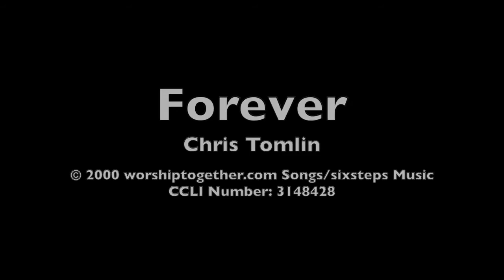Forever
Performed by the music group of St Mary, Greenhithe.